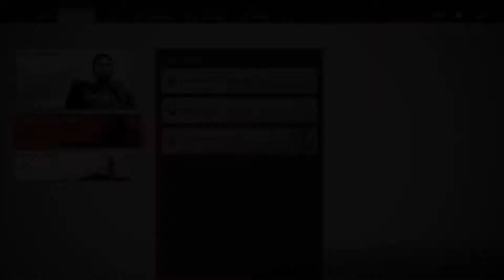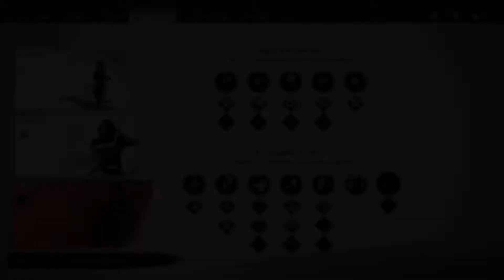Ghost of Tsushima Part 21 Shadow of the Samurai